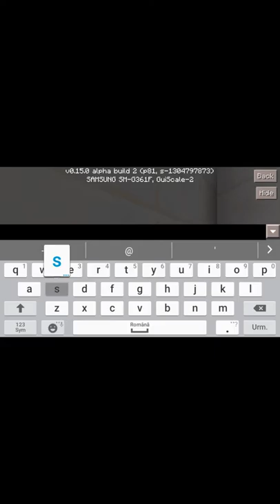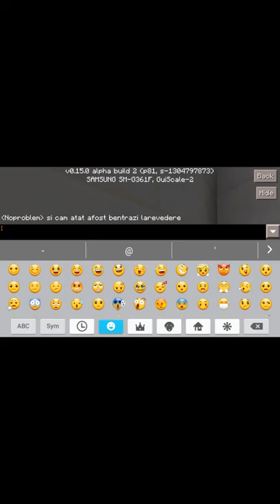Minecraft(map from parkour extreme